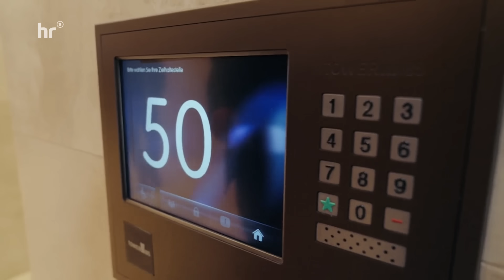Tower 185: Wolkenkratzer von Frankfurt | Inside Skyline Frankfurt | Preview | Folge 3/3 | Doku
Der Tower 185 gilt als eine der ersten Adressen für internationale Unternehmen. Seine größte Attraktion ist Deutschlands höchste Eventlocation in der 50. Etage, die "Fifty Heights" mit 180° Panorama-View. Für den jungen Restaurantfachmann Daniel Löffler einer der schönsten Arbeitsplätze. Daneben gibt es in Deutschlands flächengrößtem Hochhaus viel Platz für "New Work".

Inside Skyline Frankfurt: Wie sieht es hinter den glänzenden Fassaden von Deutschlands einziger echter Skyline aus? Exklusive Einblicke von Bankerinnen und Haustechnikern, Sicherheitschefs und Mieterinnen, Eventmanagern und Immobilienmaklerinnen, die in den Türmen von Mainhattan arbeiten, leben und feiern.